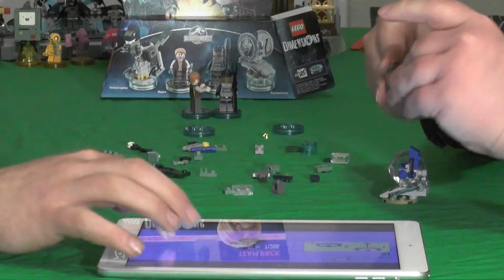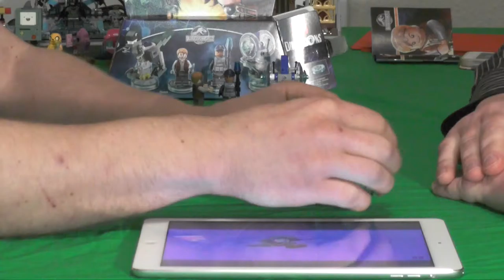Let's build "Lego Dimensions" 13 - Team Pack - Jurassic World